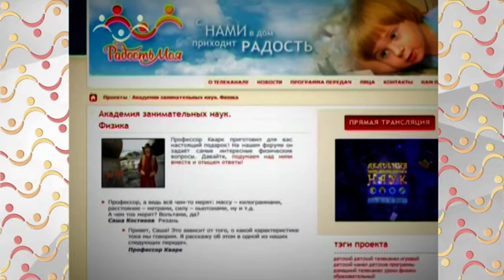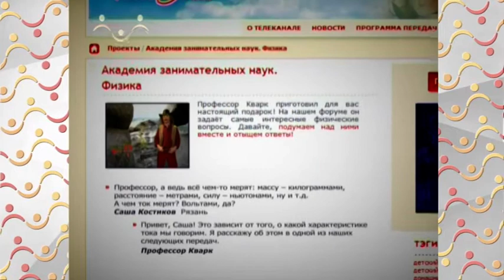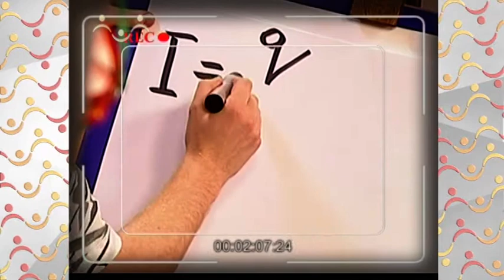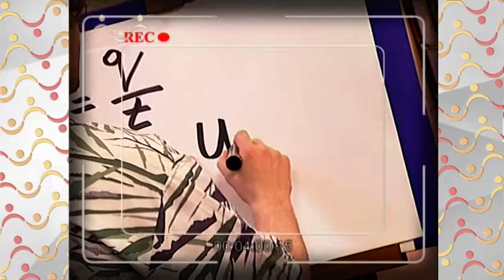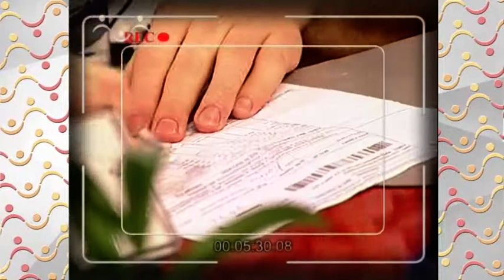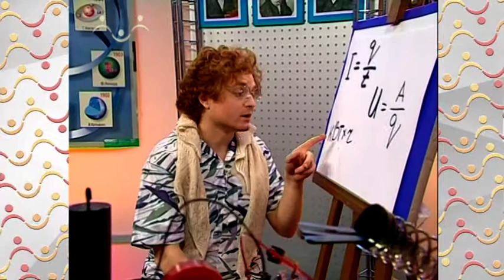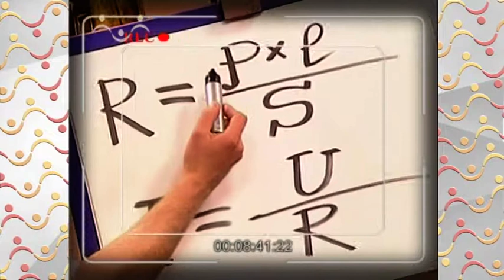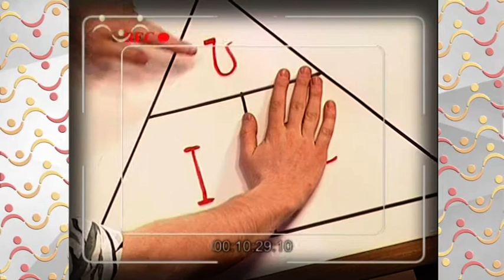АЗН Физика Ток Напряжение